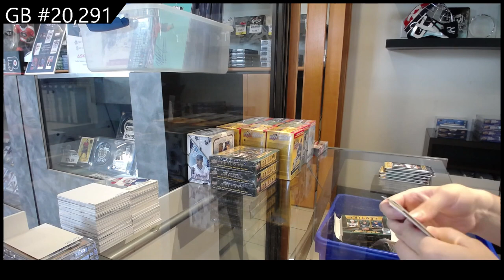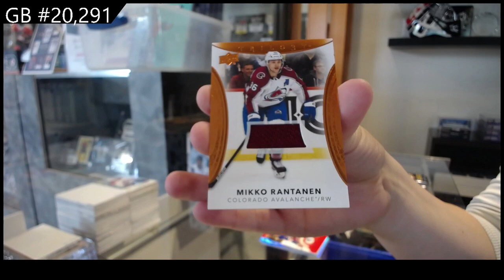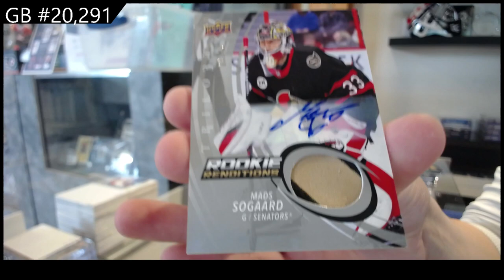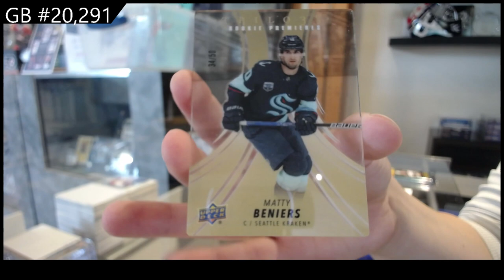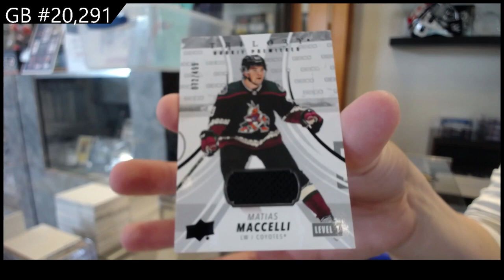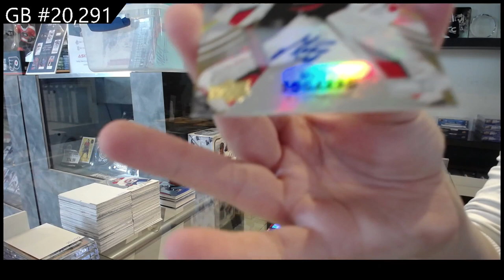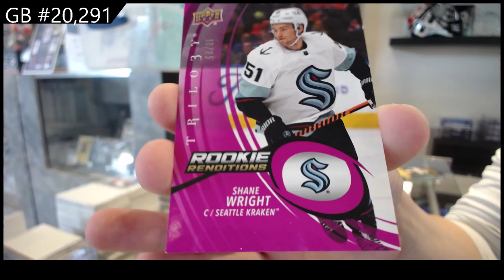2022-23 Upper Deck Trilogy Hockey 4 Box Break - C&C GB #20,291